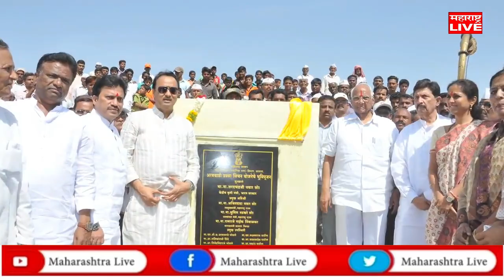Sharad Pawar शरद पवार साहेबआणि सातारा जिल्हा Special Documentry